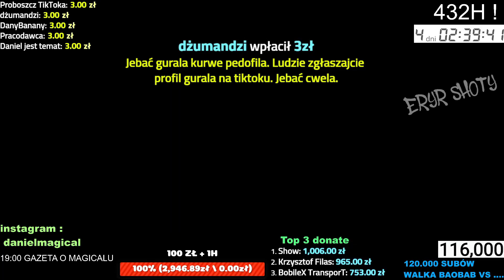(nie)zgon na urzędniczej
✅ CHCESZ WIĘCEJ SHOTÓW? DAJ SUBA MORDECZKO 😉

✅ TAGI: daniel magical,magical,fame mma,ela gawin,granie,pelc,klaudeliza,wataha,mandzio,ancymon,czajnik,ancymony,arek tańcula,nostalgiczne granie,maja stasko,happy family,tańcula,fame,gawin,poczciwy krzychu,kindly,mateusz spysinski,wardega,czvjnik,karolek,spysinski,wardęga,szalony reporter,queen of the black,gry,revo,ekipa,julka,julki,stasko,polskarodzinka,polska rodzinka,danielmagical,daniel magical,jaca,gocha,mahonek,highleague,stream,magical,urzędnicza,marioda,daniel magical,daniel magical w więzieniu,danielmagical noga,daniel magical aresztowanie,daniel magical więzienie,daniel magical shrek,daniel magical syrena,daniel magical ouija,daniel magical intro,daniel magical fame mma,daniel magical kociołek,danielmagical pozdrowienia,daniel magical vs rafonix walka,daniel magical wychodzi z wiezienia,daniel magical idzie do więzienia,daniel magical and,daniel magical donate,daniel magical vs rafonix fame mma,daniel magical fame,daniel magical vs rafonix fame mma cala walka,danielmagical tabliczka ouija,walka daniel magical

✅ HASZTAGI